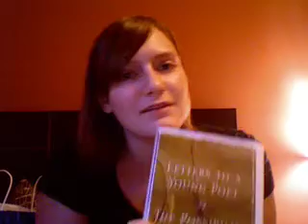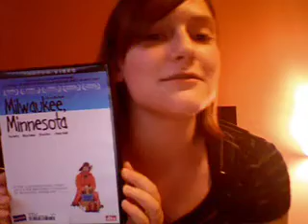Video Journal 3